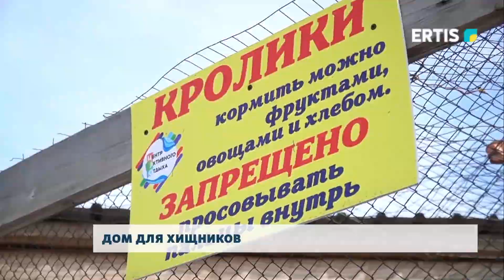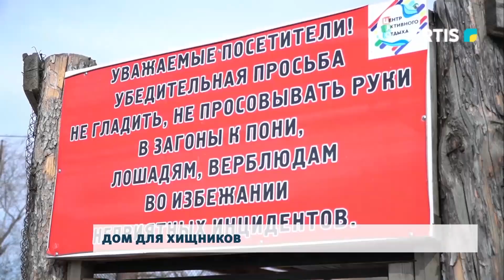Дом для хищников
В Павлодаре с 2017 года действует база активного отдыха, где все желающие могут посмотреть на разных животных и птиц. Деньги, вырученные от посещений, идут на нужды и лечение обитателей базы, а также их спасение.